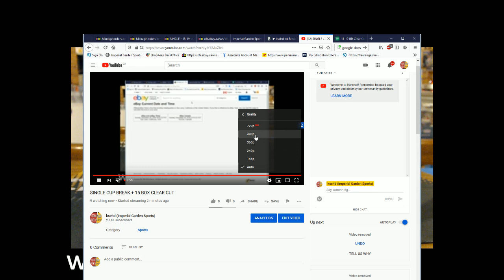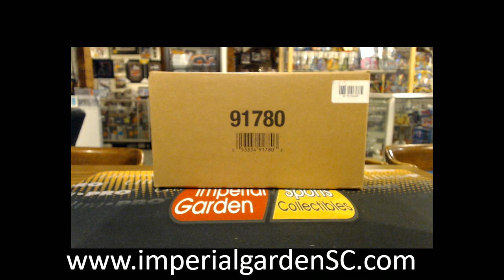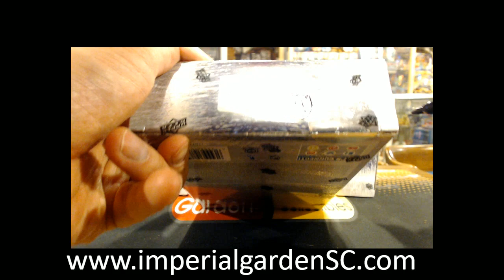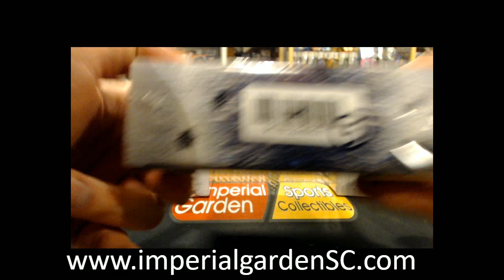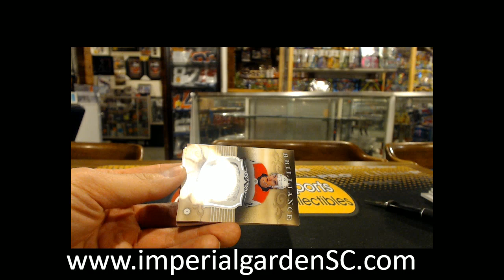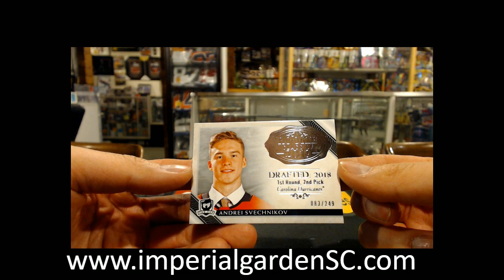*BOOM* SINGLE BREAK #2165 : 18-19 UD THE CUP (EXQUISITE) NHL HOCKEY BOX